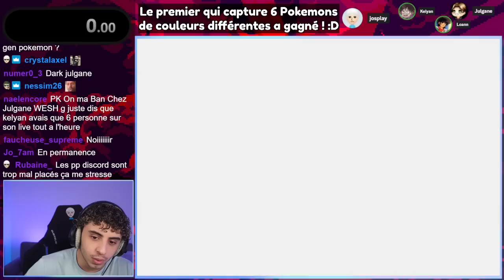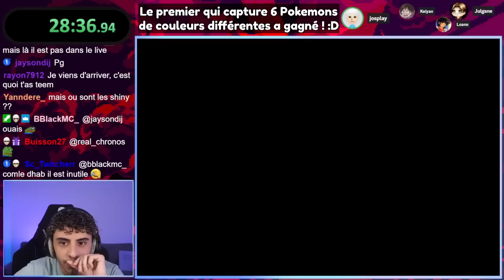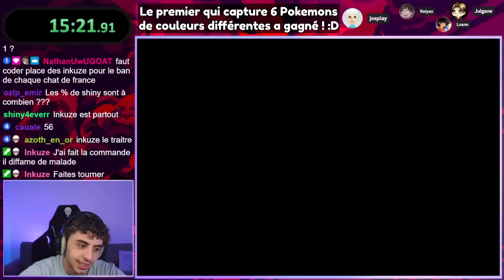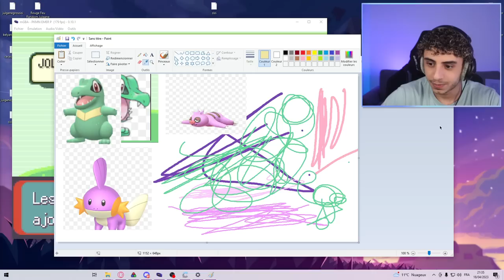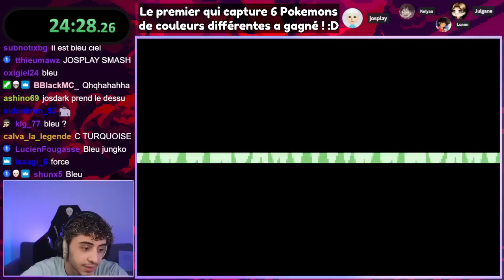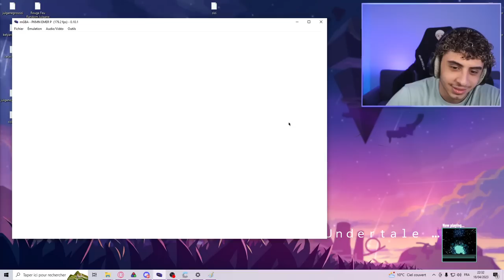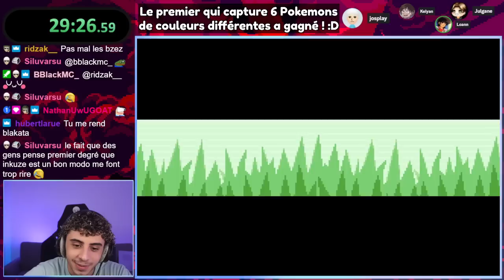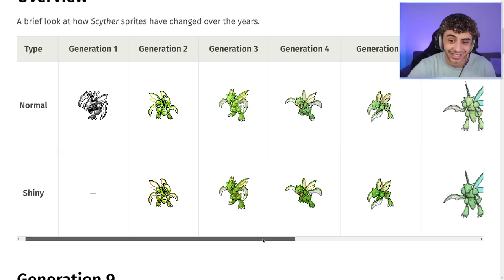SHINY RACE SUR LES COULEURS